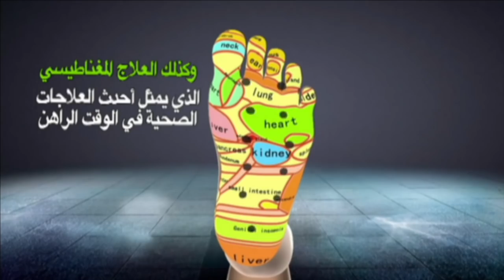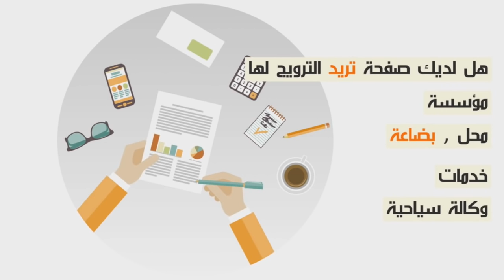شفارة شفرو قرقارة بحي مولاي رشيد بالدارالبيضاء...كنت غادي داوي في تليفون تصبت راسي طيح...